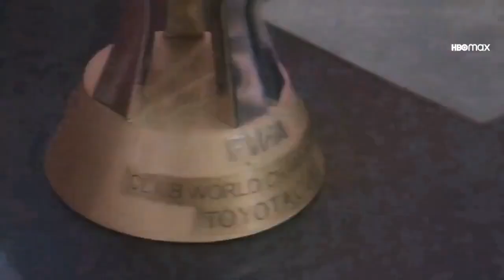Duelo de Rap do Majestoso - São Paulo 2 x 1 Corinthins (Fábio Brazza Representa demais o SPFC)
Duelo de Rap do Majestoso - São Paulo 2x1Corinthins (Fábio Brazza Representa demais o SPFC)

Boa Brazza, amassou mais uma vez